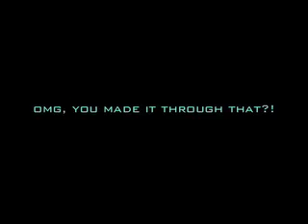VALEYRA @ Cornerstone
Valeyra, cornerstone, cribs, bands, music, rock